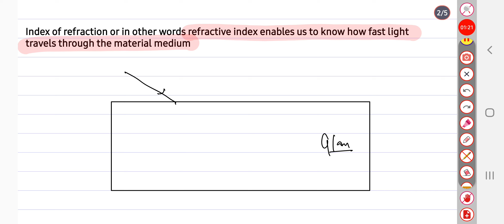Class 10 - Refractive index | Chapter 10 Light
Refractive Index Phenomena
Speed of Light in Medium
Types of Refractive Index